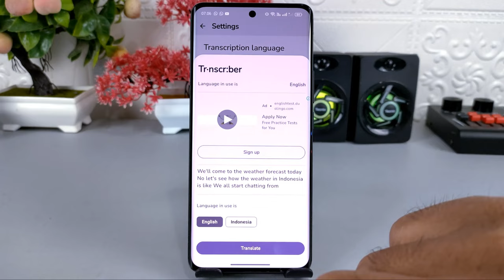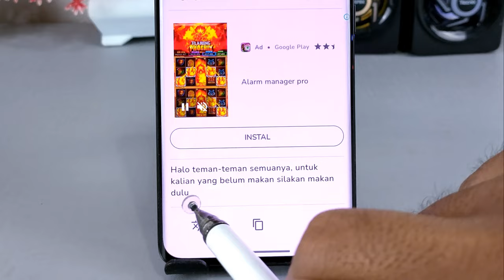Cara Merubah Pesan Suara WhatsApp Jadi Tulisan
Assalamualaikum apa kabar teman-teman semua, adakalanya voice note atau pesan suara di WhatsApp tidak bisa dibuka karena berbagai hal, seperti lokasi yang kurang privasi, takut mengganggu kenyamanan orang lain, atau tidak ingin suara dari voice note didengar oleh orang lain.

Nah jika kamu sedang berada dalam kondisi seperti diatas, maka ada cara untuk bisa mengetahui isi voice note tanpa harus mendengarkan suaranya, yaitu dengan cara mengkonversi voice note yang kita terima ke dalam bentuk teks tulisan.
Dan dengan melakukan cara ini kita bisa mengetahui isi pesan suara dari WhatsApp tanpa perlu memutarnya.

Terima Kasih